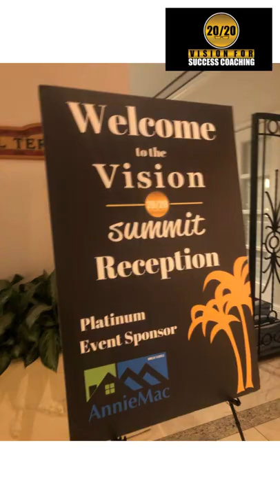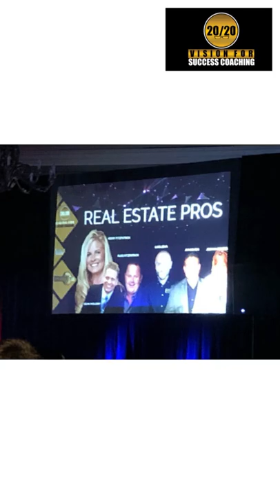Vision Summit 2019